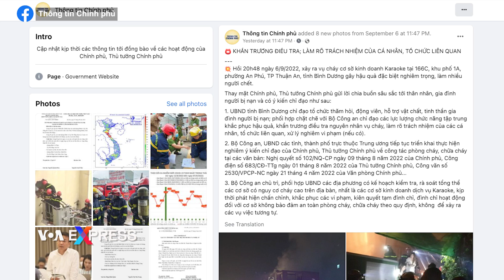Hỏa hoạn tại quán karaoke ở Bình Dương, ít nhất 32 người chết | VOA Tiếng Việt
Một quán karaoke bốc cháy trong nhiều giờ từ tối 6/9 sang ngày hôm sau ở tỉnh Bình Dương, giết chết ít nhất 32 người, báo chí Việt Nam dẫn lại thông tin từ nhà chức trách cho hay hôm 7/9. Các lực lượng phản ứng khẩn cấp cứu sống được hơn 30 người từ vụ cháy, vẫn theo báo chí trong nước.

Tin cho hay vụ cháy xảy ra ở quán karaoke có tên An Phú, ở phường An Phú, thành phố Thuận An, tỉnh Bình Dương. Quán này có 29 phòng hát và hoạt động từ năm 2016.

Quán được nhà chức trách cấp giấy chứng nhận đủ điều kiện về phòng cháy chữa cháy và an ninh trật tự vào năm 2017. Sau đó, nhà chức trách kiểm tra về an toàn phòng cháy chữa cháy tại quán 3 lần nữa vào các năm 2019, 2021 và cả trong năm nay, 2022.

Ủy ban Nhân dân tỉnh Bình Dương nói với báo chí rằng nguyên nhân của vụ cháy được nhận định ban đầu là do chập điện. Công an của tỉnh cho hay đám cháy bùng phát ở tầng 2 của quán có 3 tầng nhà.

Vẫn phía công an cho biết mọi người trong quán phát hiện ra lửa cháy lúc 8h15 phút tối 6/9 và đến 9h30 phút tối, đám cháy lớn cơ bản đã được khống chế, nhưng vẫn còn khói lửa âm ỉ trong nhiều phòng của quán trong nhiều giờ sau đó.

Lực lượng chữa cháy của Bình Dương, về sau có thêm tiếp viện từ cảnh sát phòng cháy chữa cháy của thành phố Hồ Chí Minh, tiếp tục phun nước dập lửa từ tối 6/9 cho đến chiều 7/9, đồng thời phá tường, vượt chướng ngại vật để tìm kiếm các nạn nhân.

Theo quan sát của VOA, trang Facebook chính thức của chính phủ Việt Nam cho biết vào chiều 7/9 rằng Thủ tướng Phạm Minh Chính gửi lời chia buồn sâu sắc tới thân nhân, gia đình người bị nạn.

Thủ tướng Chính cũng chỉ đạo UBND tỉnh Bình Dương chỉ đạo tổ chức thăm hỏi, hỗ trợ vật chất, tinh thần gia đình người bị nạn; khẩn trương điều tra nguyên nhân vụ cháy, làm rõ trách nhiệm của các cá nhân, tổ chức liên quan, xử lý nghiêm vi phạm, nếu có.

Vẫn thủ tướng của Việt Nam yêu cầu Bộ Công an phối hợp với chính quyền các tỉnh, thành kiểm tra các cơ sở có nguy cơ cháy cao, nhất là các cơ sở kinh doanh dịch vụ karaoke, chấn chỉnh, khắc phục các vi phạm, kiên quyết đình chỉ các cơ sở không bảo đảm an toàn phòng cháy chữa cháy, không để xảy ra các vụ việc tương tự.

Ông Nguyễn Thanh Tâm, Chủ tịch UBND thành phố Thuận An, tỉnh Bình Dương, cho biết thành phố hỗ trợ cho mỗi trường hợp tử vong 30 triệu đồng; trong đó 20 triệu đồng từ nguồn ngân sách, 10 triệu đồng từ nguồn xã hội hóa.

Đối với những nạn nhân của vụ cháy phải vào bệnh viện điều trị, thành phố hỗ trợ mỗi trường hợp 5 triệu đồng.

Theo tìm hiểu của VOA, trong những năm gần đây, Việt Nam ghi nhận một số vụ cháy quán karaoke thảm khốc với hậu quả nhiều người chết.

Hồi tháng đầu tháng 8, một vụ cháy như vậy ở Hà Nội làm 3 chiến sĩ phòng cháy chữa cháy thiệt mạng trong khi làm nhiệm vụ. Một vụ cháy quán karaoke khác, cũng ở Hà Nội, hồi tháng 11/2016, làm 13 người trong quán tử vong. Bên cạnh đó, trong hai năm 2013 và 2014, có ít nhất 3 vụ cháy quán karaoke ở Hà Nội và Lạng Sơn làm tổng cộng 15 người mất mạng.